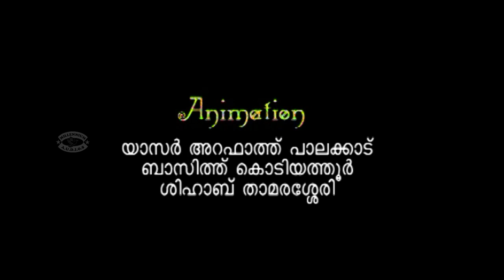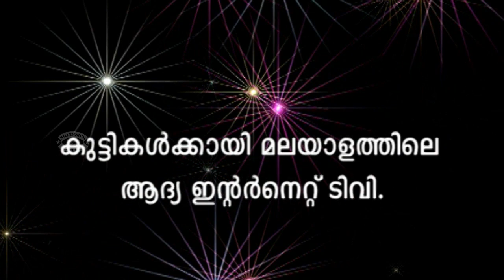Poombatta | Malayalam Animation Cartoon For Children 2017 | Full HD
Watch Poombatta | Malayalam Animation Cartoon For Children 2017 |  Full HD

Poombata is an animation Web story about a Buuterfly.This animation is realy enjoyed by the kids in this latest periods. This Animation is produced by Millennium Audios & Video Vision.